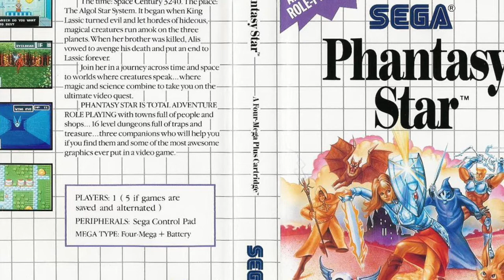Phantasy Star SMS [ファンタシースター] Tower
Phantasy Star SMS Tower music.

Original composer: Tokuhiko Uwabo ("Bo")